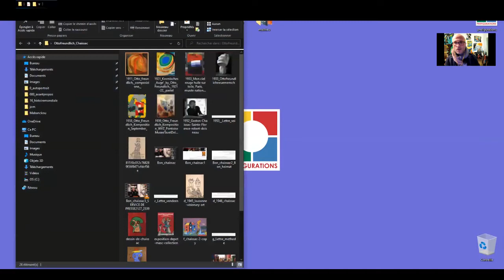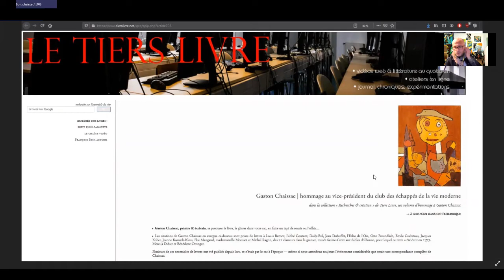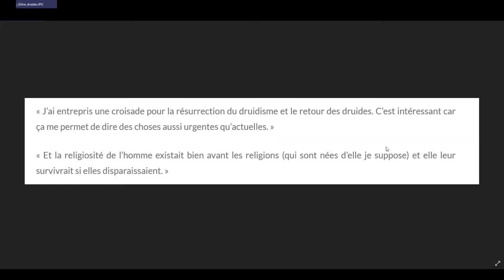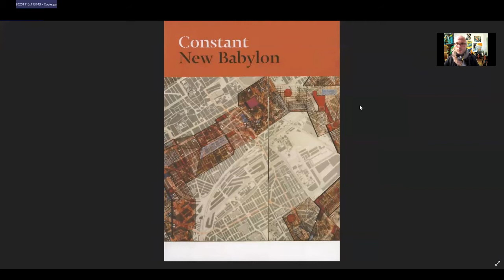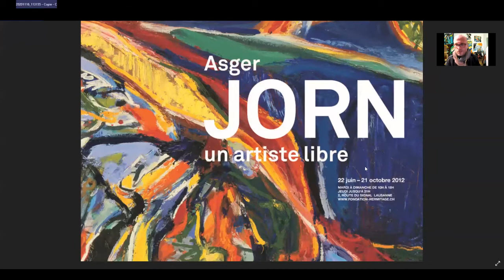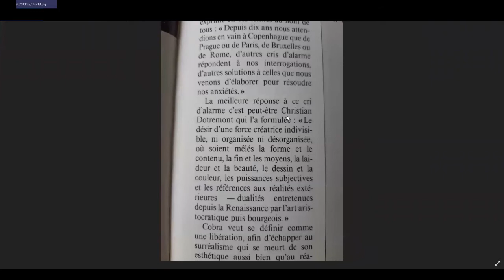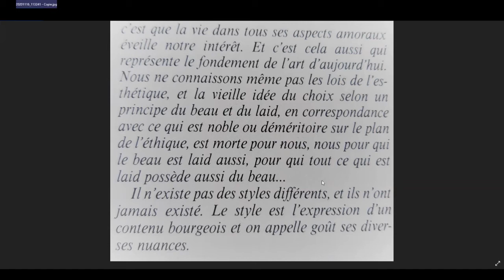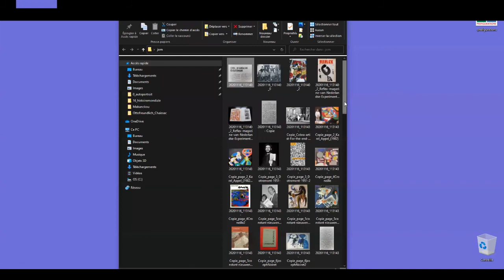La fin du style, un détour par Chaissac puis la révolution CoBrA - Episode 15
LA QUOTIDIENNE HISTOIRE DE L'ART "DU MODERNE AU CONTEMPORAIN"

Chapitre 3 : "DECHIRER LE GRAND RECIT DE L’HISTOIRE".

Episode 15: La fin du style, un détour par Chaissac puis la révolution CoBrA.

 Faire surgir une autre culture enfouie, anonyme mais authentique.
Avec le danois Asger Jorn, les belges Christian Dotremont, Joseph Noiret, et les hollandais Karel  Appel, Benjamin Constant, Corneille.
La révolution CoBrA (Copenhague, Bruxelles, Amsterdam), un mouvement artistique issu du surréalisme, de l'abstraction et de l'art Brut qui défend une œuvre ouverte et sans style.

Une conférence par Franck SENAUD
Sommaire :
00:00:00 Introduction Otto Freundlich peintre et sculpteur allemand (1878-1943)
00:05:00 Gaston Chaissac (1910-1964) peintre et poète français
00:14:48 La révolution CoBrA (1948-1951)
00:24:21 Asger Jorn (peintre danois 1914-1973)
00:00:52 inspirée par Munch
00:40:34 Pierre Wemaere (Tapisseur français)
00:42:41 Pierre Alechinsky (peintre français)

Cours présenté et créé par Franck Senaud